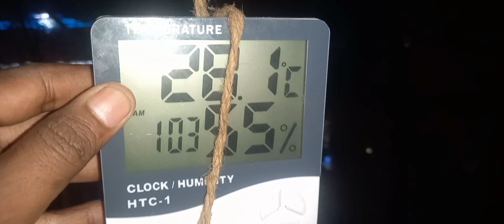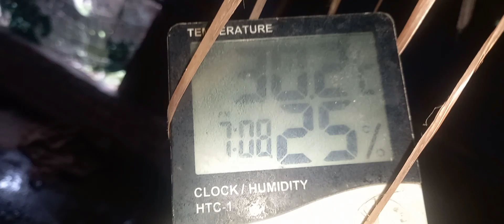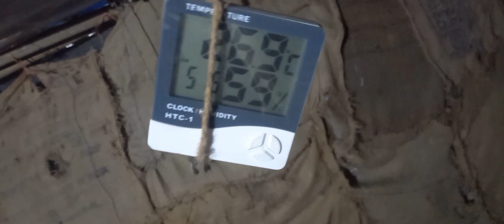Milky Mushroom Cultivation: Mastering Temperature Control for Successful Farming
Learn how to successfully cultivate Milky Mushrooms by controlling the temperature at your farm! This video covers everything from the basics of Milky Mushroom farming to tips on maintaining the ideal environment for optimal growth. Enhance your farming techniques and increase your mushroom yields with these expert strategies.